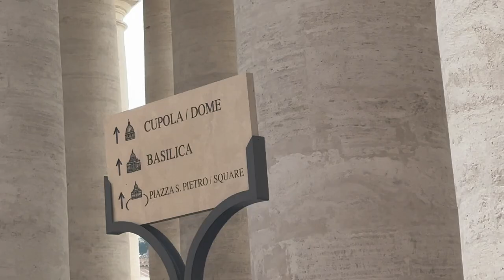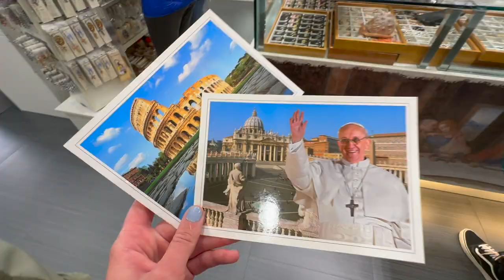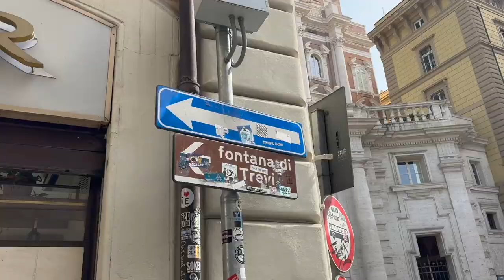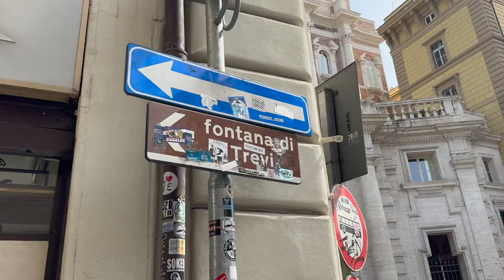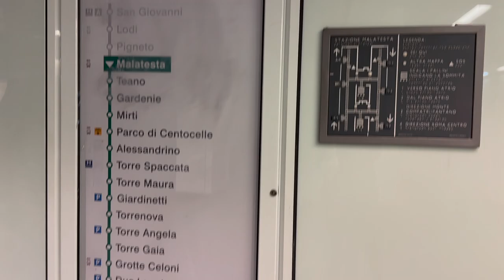Rome's Trevi Fountain was CRAZY!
We might have not seen the Pope come out of The Vatican, but we did get to go in the center and stand with thousand of other people. We also got to go to The Trevor Fountain and The Julius Cesar Statue.

I love Rome and how beautiful it is! The people watching was also great too.

Chapters:
0:00 Rome Trains
0:35 Vatican City 🇻🇦
3:20 Trevor Fountain (crowds 😂)
4:21 Julius Caesar Monument
4:59 Rome Aqueduct